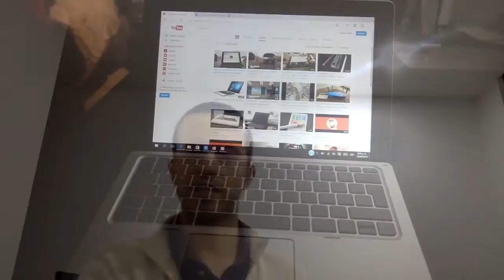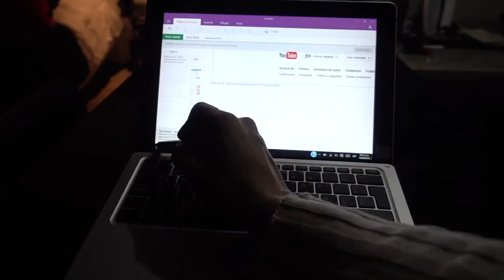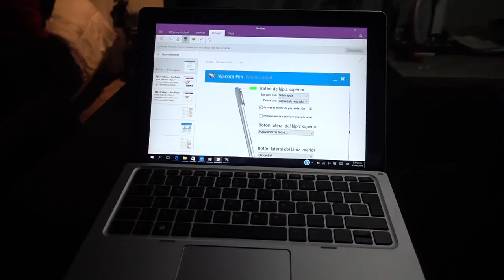Qué tiene de especial el Stylus de la Elite X2 de HP?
Probando el Stylus de la Elite X2 de HP!